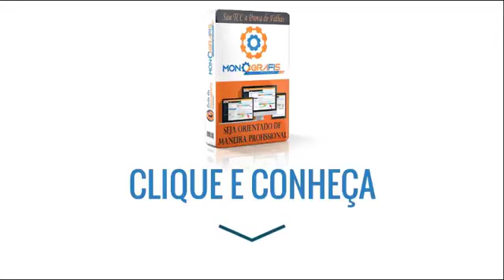Monografis #110 Depoimento Karina Testoni